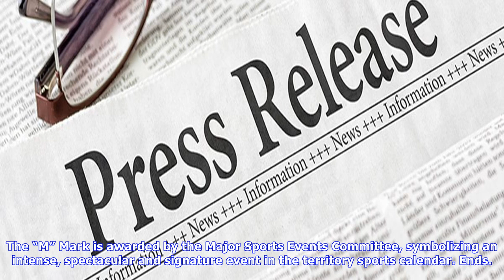Featured news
Hong Kong, November 2 European Masters champion, Matt Fitzpatrick, British Masters winner, Paul Dunne, and 2016 Volvo China Open winner, Li Haotong, have added their names to the field for the forthcoming UBS Hong Kong Open. The trio will join Masters champion, Sergio Garcia, World Golf Champion, Justin Rose, Race to Dubai Number One, Tommy Fleetwood, and Rafa Cabrera Bello at the Hong Kong Golf Club from November 23 26. Aged 22, 23 and 24 respectively, Li, Fitzpatrick and Dunne are from golf’s ...